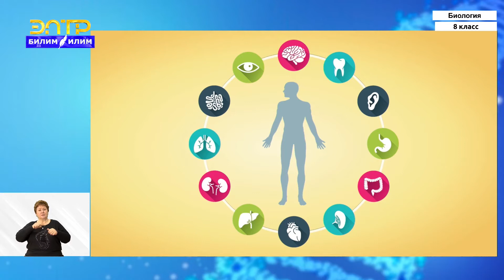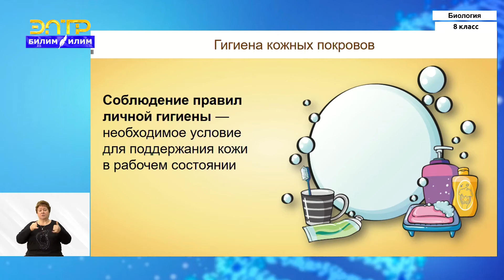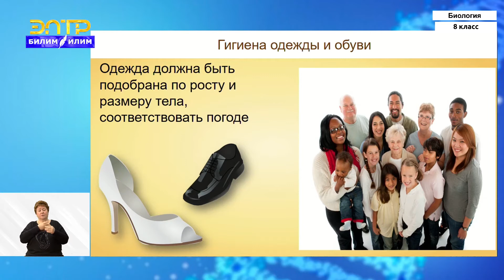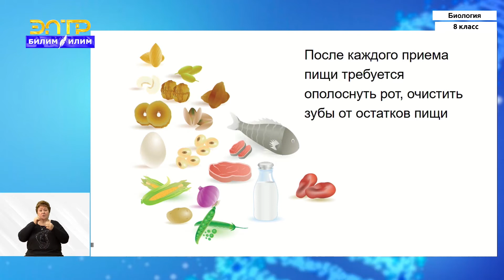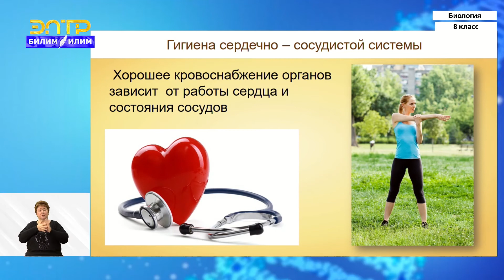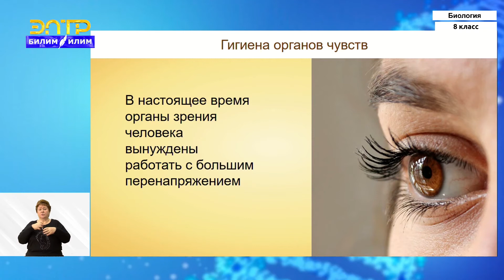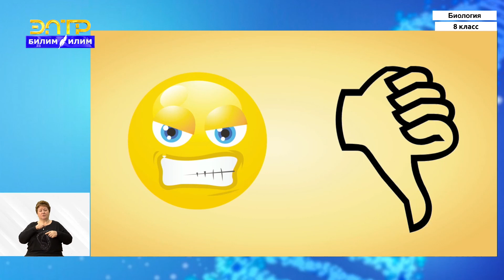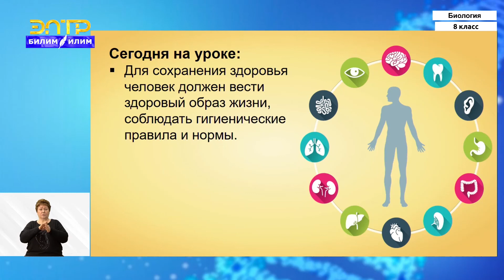8-класс | Биология | Здоровье человека и профилактика предупреждение заболеваний